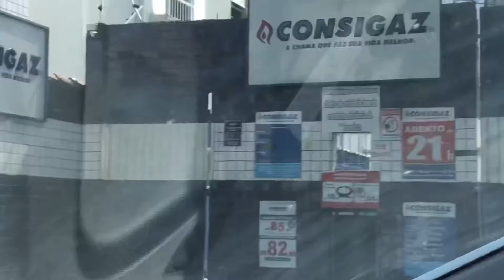Acabou o gás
Acabou o gás, quanto tá o gás na sua cidade?